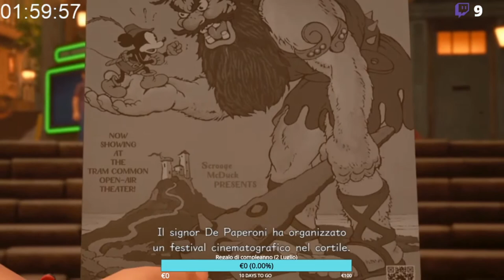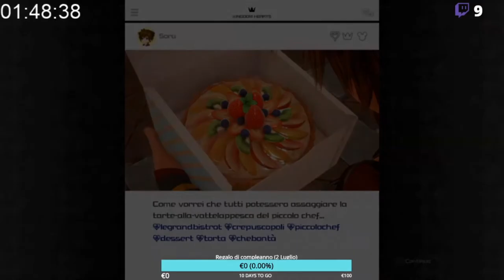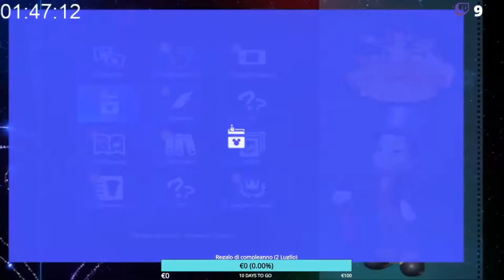[PS4-ITA] Kingdom Hearts 3: Blind run #2 (Toy Box PT.1)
La mia configurazione PC:

-CPU: AMD FX 8320 E Unlocked Black Edition 4.0 Ghz
-Ram: Corsair Vengeance DDR3 16 GB 2133 Mhz
-VGA: Nvidia GeForce 1060 GTX 6GB Overclocked Edition
-Ventole: Corsair AF120 Quiet edition